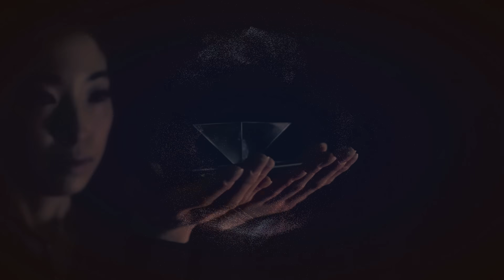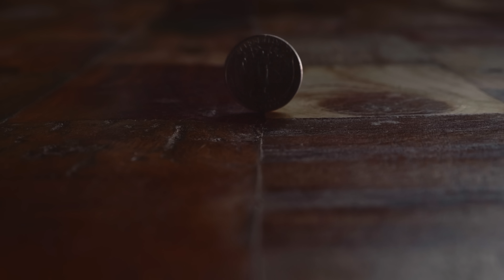The Universe Isn’t Locally Real - Quantum Entanglement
Quantum Entanglement holds one of the most profound implications central to the concept of consciousness. Today I'm going to be breaking down exactly what Quantum entanglement is so that we can understand this concept from a higher perception

✨ Connect with The Alchemist Community ✨